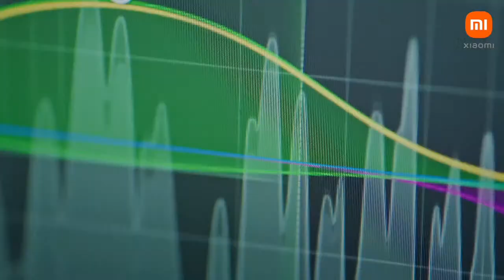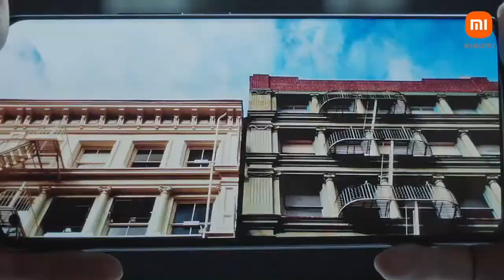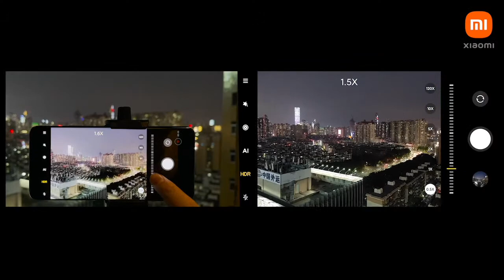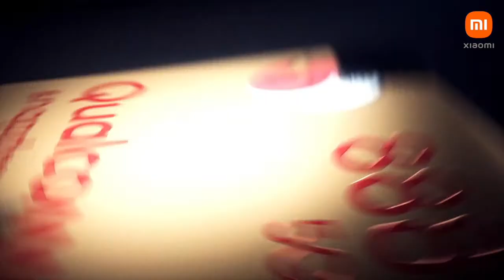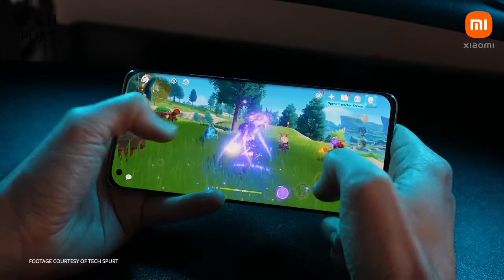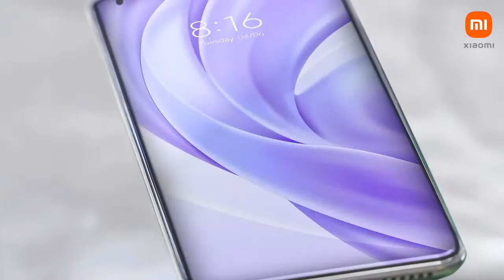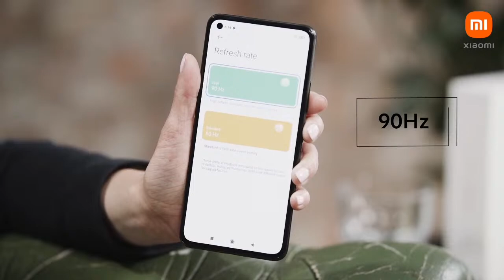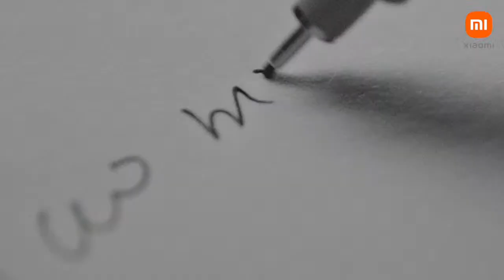Mi 11 Series Premiere - The Directors Cut Live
You're invited to join the New Mi11 Series Premiere - The Directors Cut Live on May 6th, 12:00pm BST.